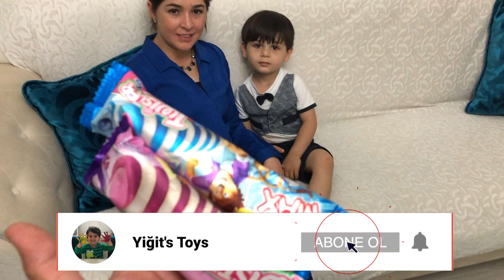Yiğit 3 tane algida twister dondurma aldı Bedava çıkmadı l eğlenceli çocuk videosu l ice cream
Algida Twister dondurma aldık annem ile birlikte baktık bedava dondurma çıkmadı..